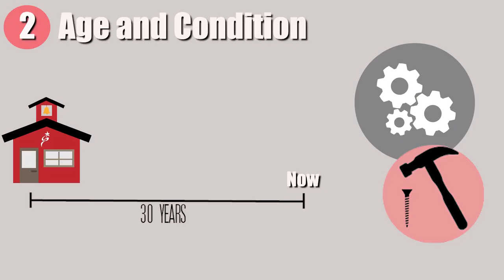What is Needed?